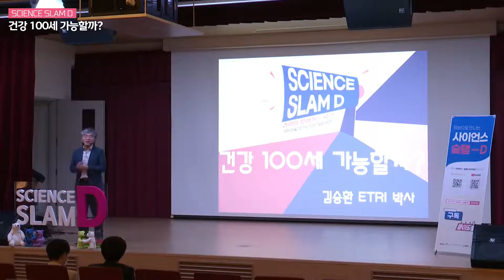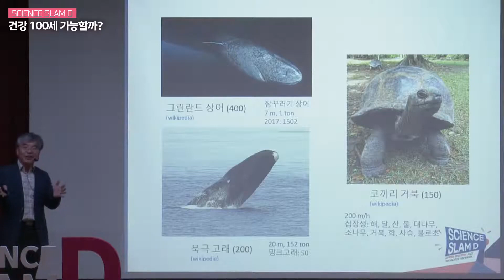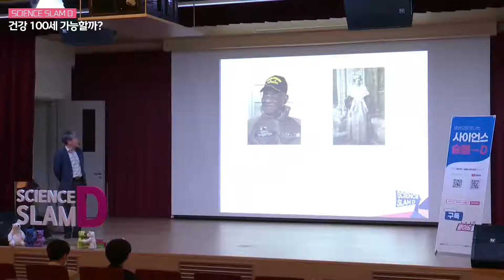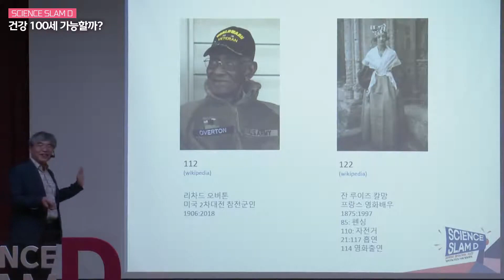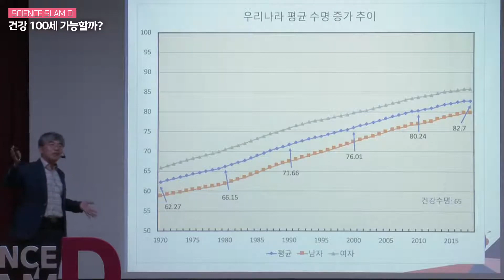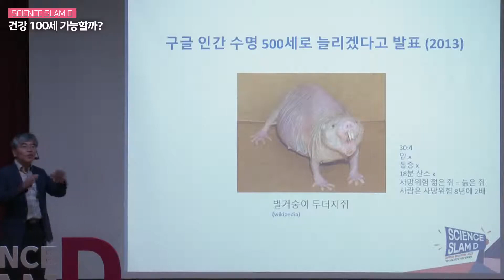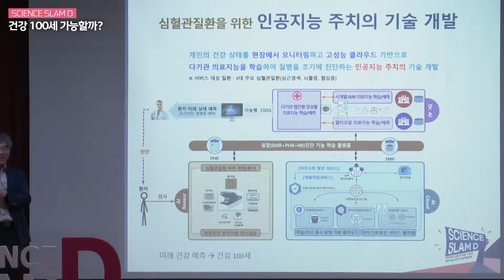[10분 과학토크] 건강100세가능할까?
슬램디6월  김승환 책임연구원, ETRI